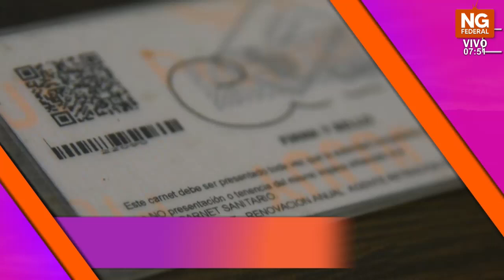NGFEDERAL - CARNET SANITARIO: AUMENTA EL ARANCEL EN EL MES DE FEBRERO - JUJUY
Desde el Ministerio de Salud informaron que en el mes de febrero regirá el aumento del carnet sanitario en la provincia siendo ésta la actualización anual.
Cómo cada inicio de año, se presenta una alta demanda en la realización del carnet sanitario para presentar en los distintos trabajos. Te contamos cuál es el nuevo monto y cómo sacar un turno.
Marcelo Labarta, Director de Especialidades del Norte, anunció que en la provincia de Jujuy el arancel del carnet se va actualizar en el mes de febrero, medida regulada en función de la consulta del Instituto de Seguros de Jujuy.
“De $800 pasará a $1000, teniendo en cuenta que estos montos se actualizan una vez al año”, comentó el doctor.